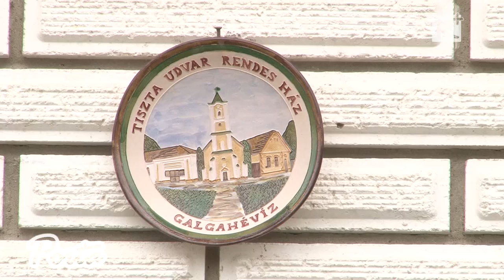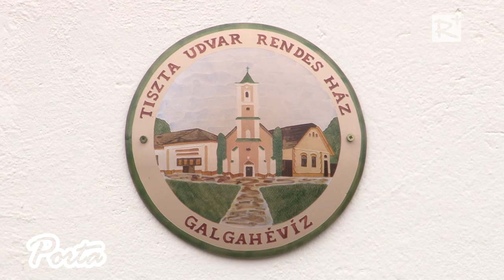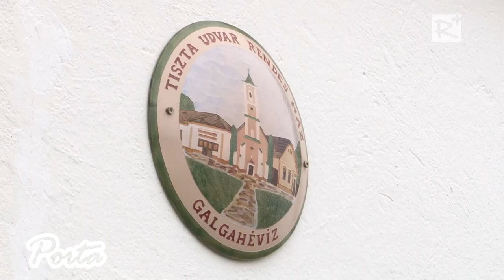Tiszta udvar, rendes ház - Galgahévízen és Szadán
A Porta magazin összefoglalója